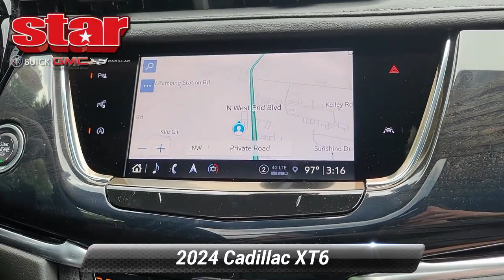New 2024 Cadillac XT6 AWD Premium Luxury, Quakertown, PA QC84049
480 N. West End Blvd